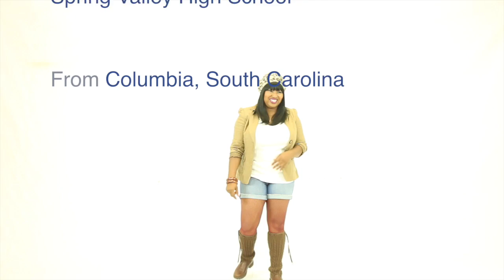Natoya Dingle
Members Of All 4 Christ: Natoya Dingle